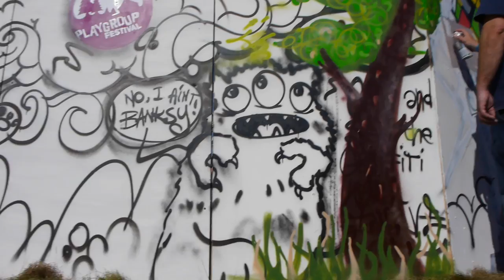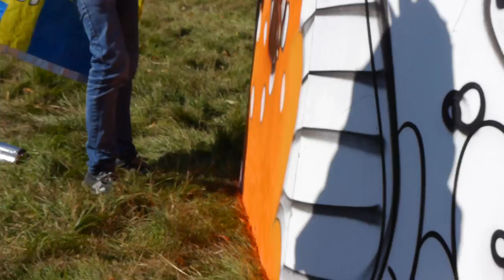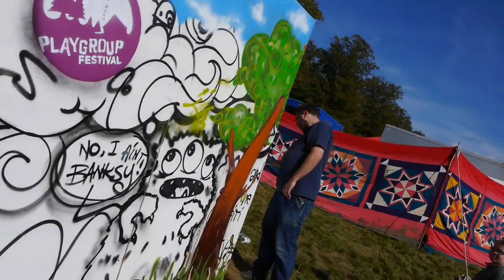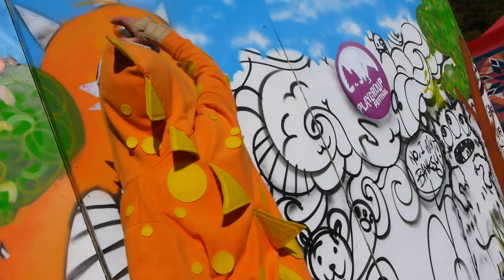Playgroup Festival 2012 (Graffiti SINNAONE.COM) Rushes 00009.MTS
If you want to use or edit the Raw Footage just get in touch, bare in mind I was at the Playgroup Festival primarily to have fun with my kids. Big up to Orlando my young-en as he took some of the Graffiti footage..! No Commercial use, other than Playgroup, do get in touch if you wish to use professionally. (Use a corner pin stabilise in AFX on the ones with a little shake).